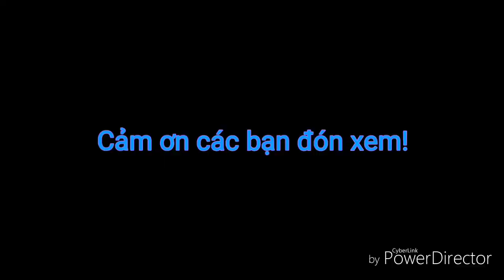MÁY CẮT LÚA DC 105x mắc lầy nặng |Máy gặt đập liên hợp KUBOTA| CỨU MÁY CẮT LÚA✓tranvantankg#48